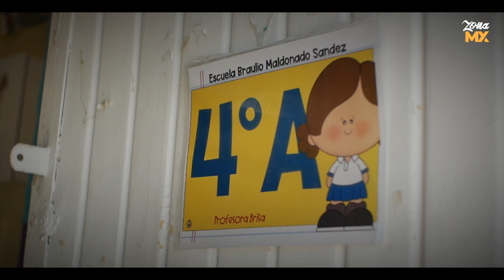Corte de agua afecta a 800 colonias de Tijuana y Rosarito - ZONA MX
Sin aviso, mega corte de agua afecta a 800 colonias de Tijuana y Rosarito